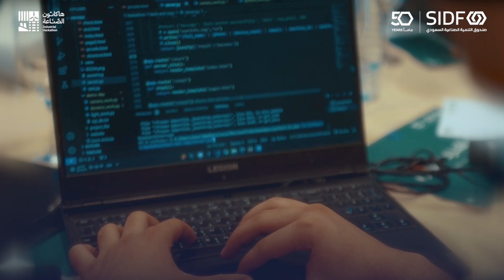أثر هاكاثون_الصناعة يتجاوز الحدود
تعرّف على قصة "ريان البلوي" الذي انطلق من هاكاثون_الصناعة إلى تأسيس شركته المختصة بتقديم الحلول التقنية المبتكرة.

افتح لنفسك آفاقاً جديدة وساهم في صناعة مستقبلٍ مشرق...